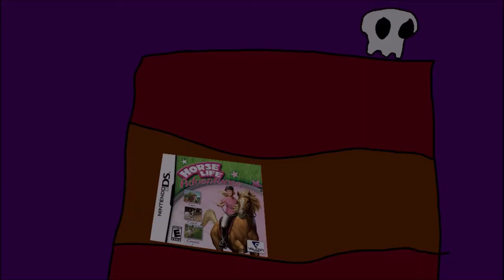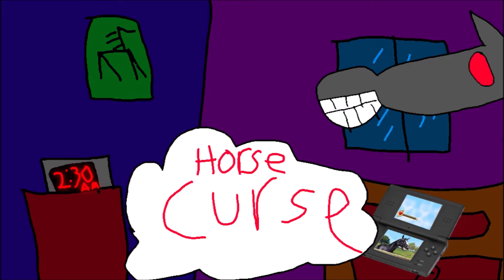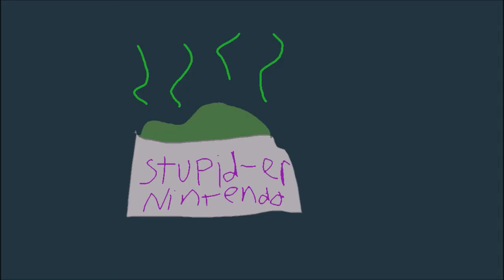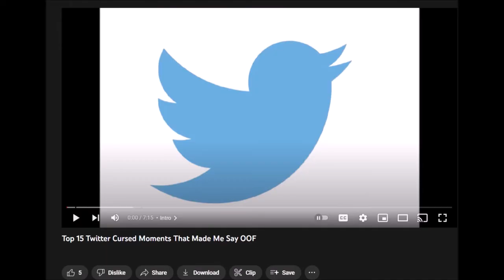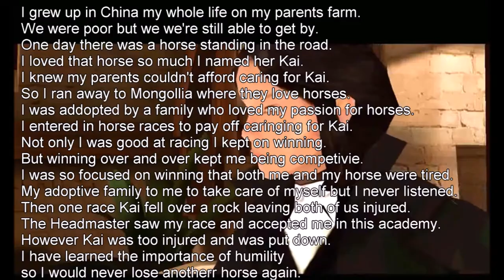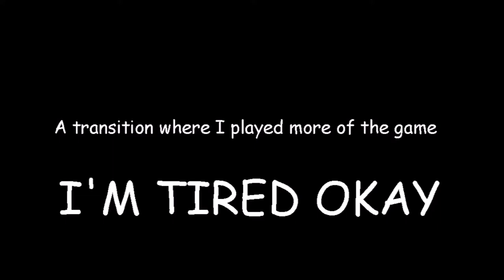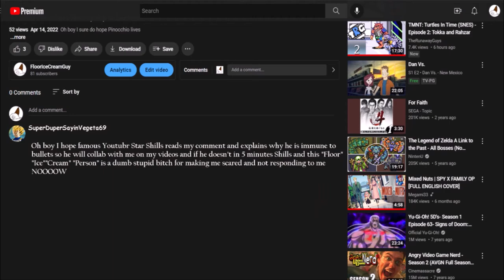Horse Curse 2 The Island of Lost Horses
Warning the followling video is NOT for the faint of heart...Nor the faint of Fart
Floor Ice Cream: